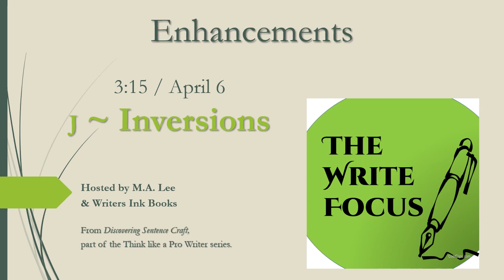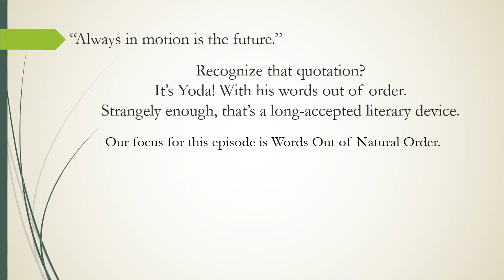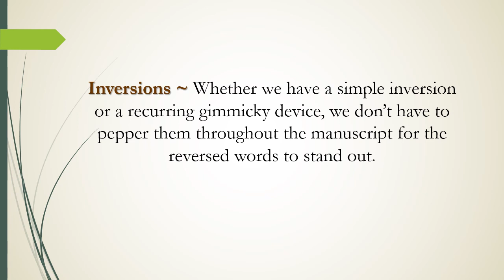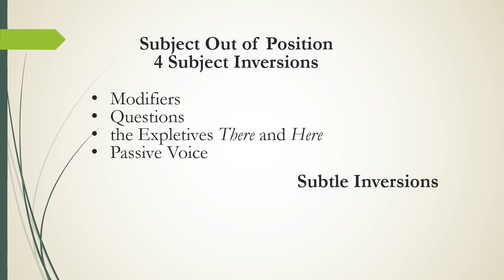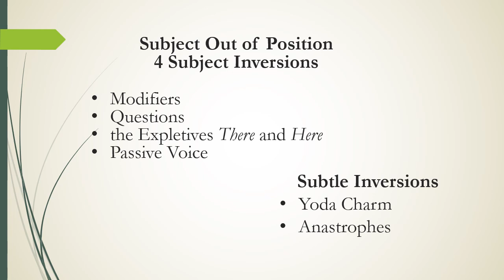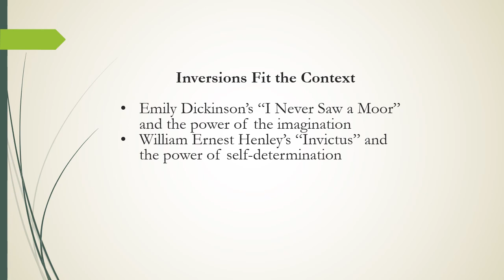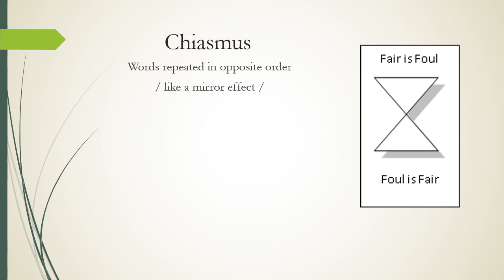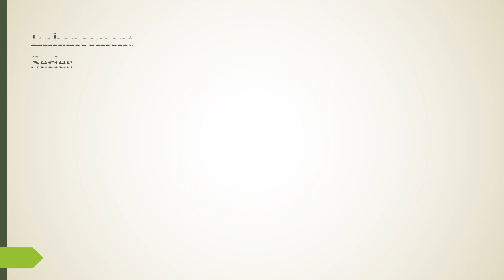3:15 / Inversions / Enhancements J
“Always in motion is the future.”
Do you recognize that quotation? You may be able to because the words are out of natural order.
It’s Yoda!

No, we’re not going to talk about Yoda and the Star Wars franchise or laser swords.
Our focus for this episode is Words Out of Natural Order. That happens more often than we writers realize.

Inversion, switching up the natural order of words, is more than Yoda and a Zen-like character device that became a gimmick.
It’s recognizable, though, isn’t it?

How can we use Inversion to create our own writing—without becoming a gimmick? This episode of The Write Focus can help.

• 1:18 Inversion: Simple Device or Gimmick?
• 1:53 William Ernest Henley’s “Invictus”
• 3:32 Subject Out of Position / 4 Subject Inversions
• 9:22 Yoda Charm / Subtle Inversion (a/k/a Anastrophe)
• 10:28 Emily Dickinson / Henley, again
• 16:08 Closing / Next Week
• 16:16 Inspiration / C. Day Lewis

For CHIASTIC STRUCTURE, which is too involved to hear (You have to SEE it), visit this link and look for the Chiastic Structure of the Iliad books.
• Homer and the heroic tradition. (1958 edition) | Open Library

Thanks for listening to The Write Focus. We focus on productivity, process, craft, and tools. Our podcast is for newbies who want to become writing pros and veterans who are returning to writing after years away.
Our current focus is Enhancements.
If you find value in this podcast, please share with your writing friends or write a review. (We’re small beans. We don’t have the advertising budget of the big peeps. You can make a difference.)